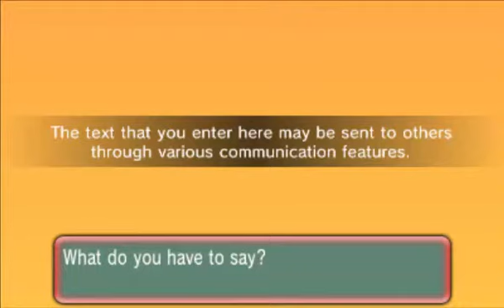Pokemon Omega Ruby [Part 29: Helping Latios]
Now this is something new! Upon crossing to the other side on Route 118, our hero not only encounters her first legendary, but also obtains it with little effort!